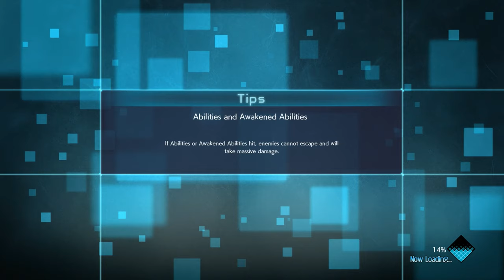Jump Force! Free to use gameplay!